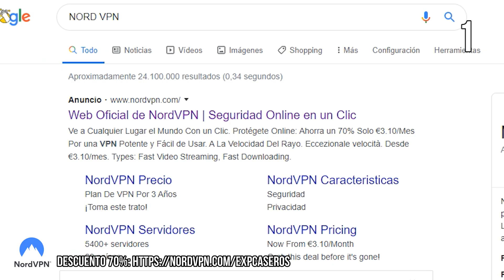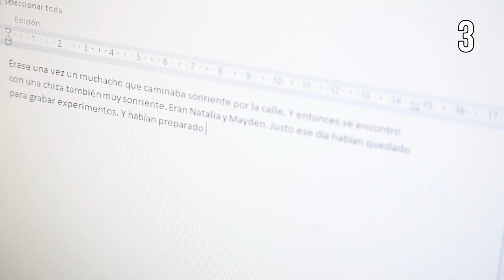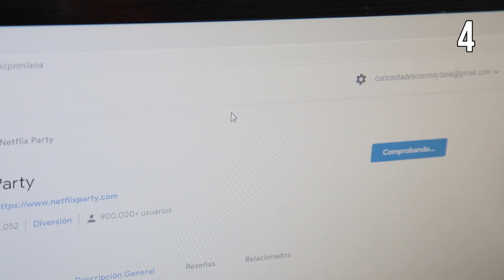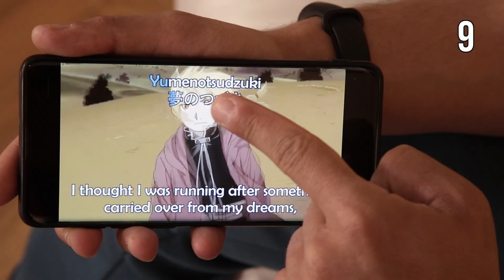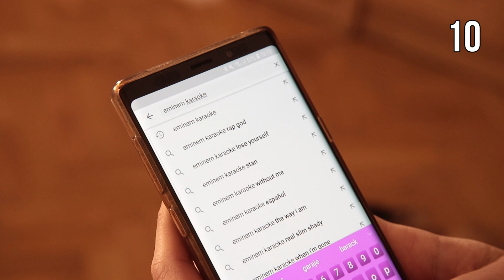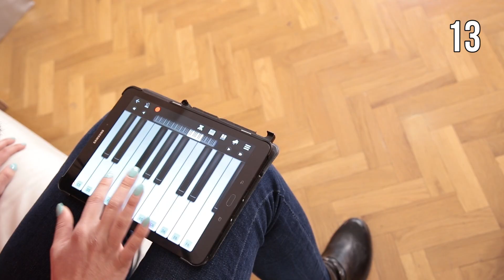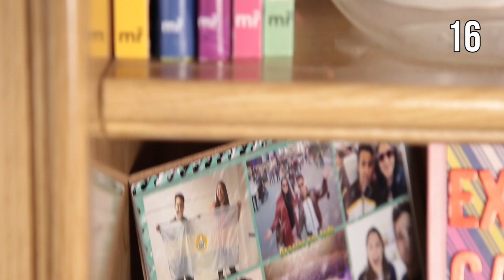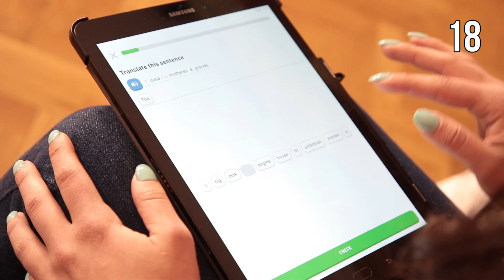19 COSAS QUE HACER CUANDO ESTÁS ABURRIDO EN CASA - Mayden y Natalia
IDEAS PARA NO ABURRIRTE EN CASA | Si estás aburrido en tu casa y todos los días se hacen iguales, no te preocupes y pon en práctica alguna de las ideas que te explicamos a continuación para que las horas se te pasen volando :D
YA ESTÁ A LA VENTA NUESTRO NUEVO LIBRO"MAYTALIA Y EL CUERPO HUMANO"

TIENDAS DE CAMISETAS Y SUDADERAS EstiloExpCaseros